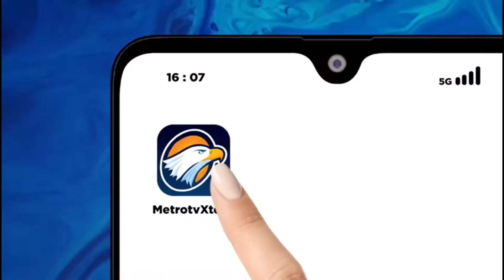Ketua Liga Arab Mengutuk Operasi Militer Isr4el di Gaza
MetroTV,

Sekretaris Jenderal Liga Negara-negara Arab (AL) Ahmed Aboul-Gheit menyatakan “kec4man penuh” dan “penolakan penuh” atas ser4ngan sembrono Isr4el di Gaza, dengan menyatakan bahwa Amerika Serikat telah menjadi kekuatan pendorong utama di balik bencana kemanusiaan yang meng3rikan. situasi di daerah kantong yang terkepung.